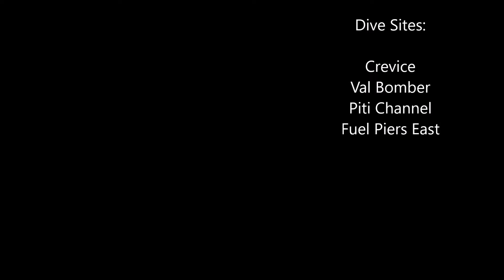Guam Dives March 6th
Sites: Crevice, Val Bomber, Piti Channel & Fuel Piers East